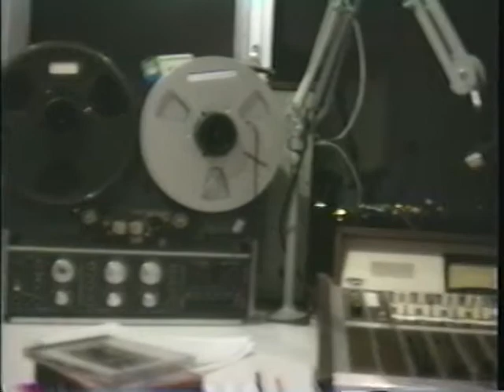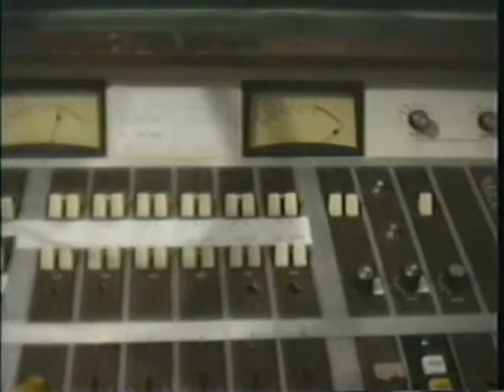Poussières d'Étoiles radio CHOC-FM 92,5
Souvenir d'une émission "Poussières d'Étoiles" à : "CHOC-FM 92,5, la radio communautaire du Saguenay" !
Gérald Savard, Gérald Tremblay et Patrick Tremblay